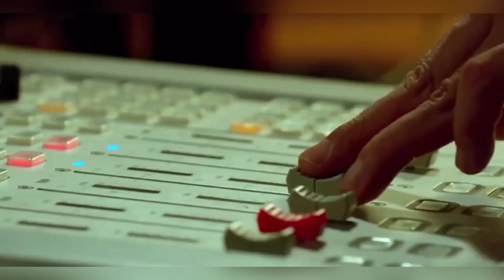INILAH SOSOK BIG MOUSE YANG SESUNGGUHNYA - KDRAMA BIG MOUTH EPISODE 5 SUB INDO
KDRAMA BIG MOUTH EPISODE 5

Judul Drama : Big Mouth
Hangul : 빅마우스
Director : Oh Choong Hwan
Writer : Ha Ram
Network : MBC & Disney +
Episode : 16
Genres : Mystery, Thriller, Law, Drama
Jadwal Tayang : 29 Juli 2022 (Jumat & Sabtu)
Negara : Korea selatan

Pemain Big Mouth :
- Lee Jong Suk (Park Chang Ho)
- Im Yoon Ah (Go Mi Ho)
- Kim Joo Heon (Choi Do Ha)
- Ok Ja Yeon (Hyun Joo Hee)
- Yang Kyung Won (Kong Ji Hoon)
- Kwak Dong Yeon (Jerry)